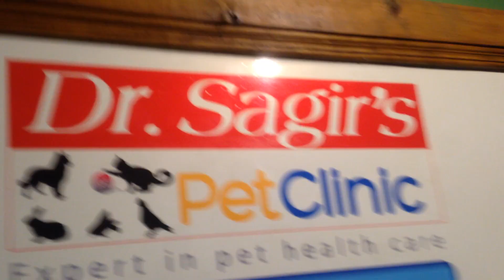Dr. Sagir's Pet Clinic ( ডাঃ সাগীর'স পেট ক্লিনিক), ঢাকা II Dr. Sagir's Pet Clinic 01912251312